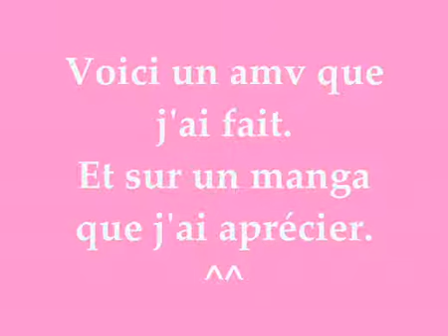Amv Gift Eternal Rainbow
Je suis désolée, car je me suis tromper a la fin de la vidéo. Ce n'ai pas le bon titre. La vrai musique c'est "Marmalade boy - Saigo No Yakusoku". Voilou !